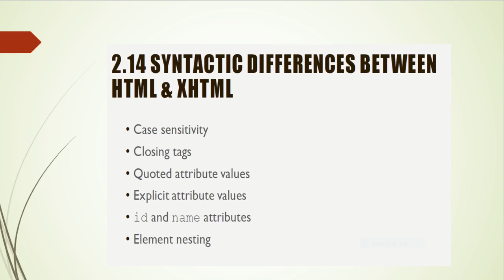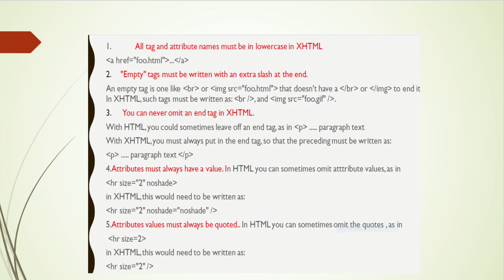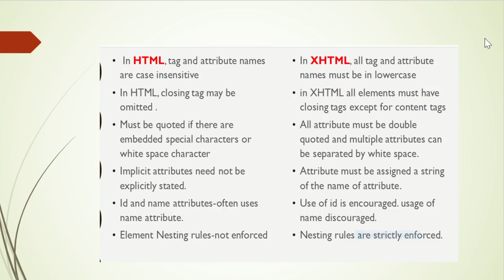Difference between HTML &XHTML